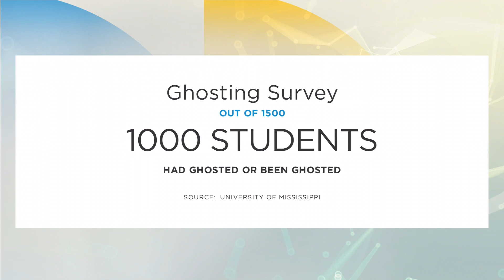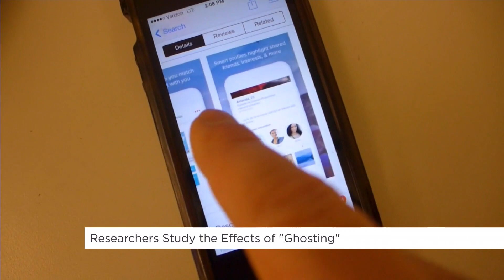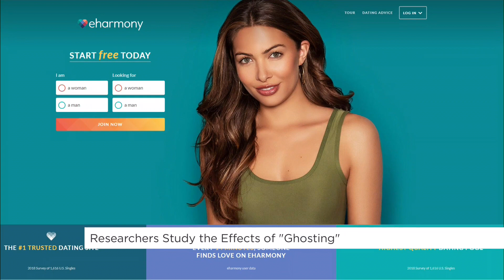Researchers studying effects of ‘ghosting’ | Your Morning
A US study finds people who have been ghosted are more likely to ghost other people.